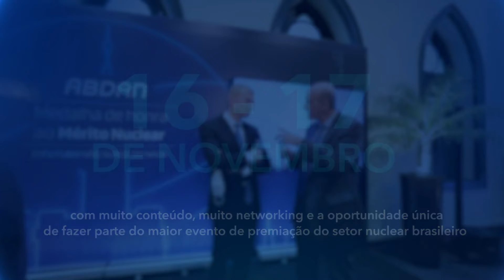Teaser Nuclear Legacy 2022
No aniversário de 35 anos da ABDAN o setor nuclear é quem ganha um presente.

Nos dias 16 e 17 de novembro a ABDAN promove a primeira edição do Nuclear Legacy, no Palácio do Itamaraty, no Rio de Janeiro.

O evento vai acontecer em um formato inédito no setor, com rodas de debate reunindo em um único espaço representantes da indústria e jornalistas, além da entrega de medalhas de reconhecimento aos principais nomes do último ano em seis categorias.